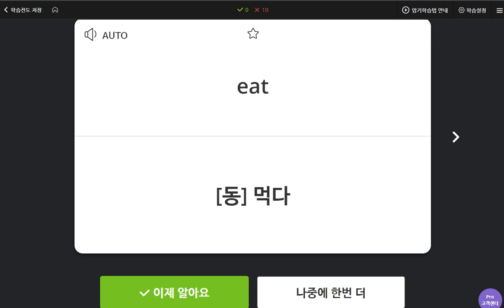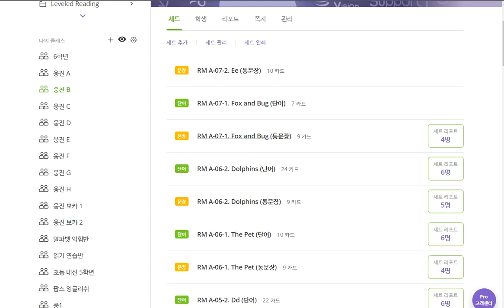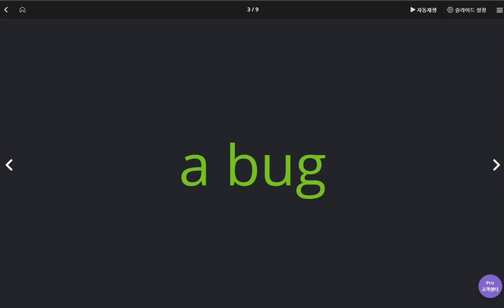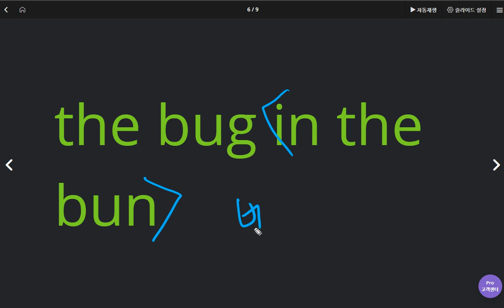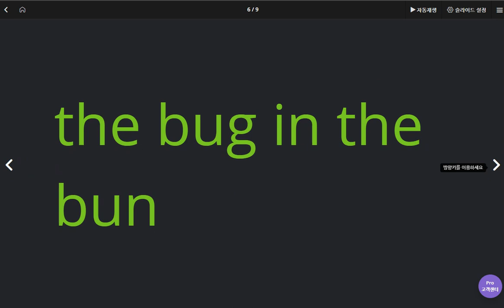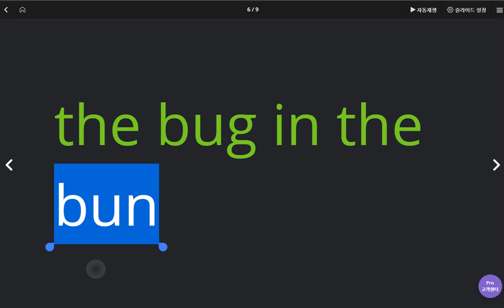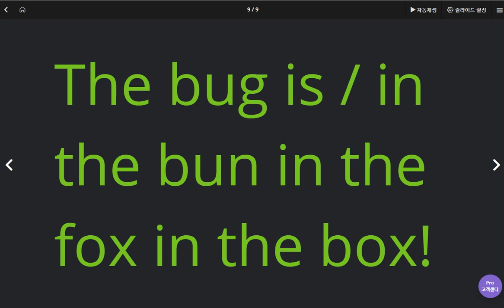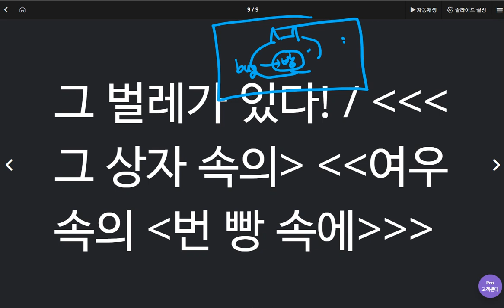권성모 2020 04 23